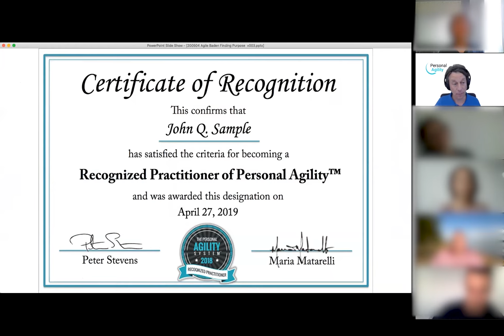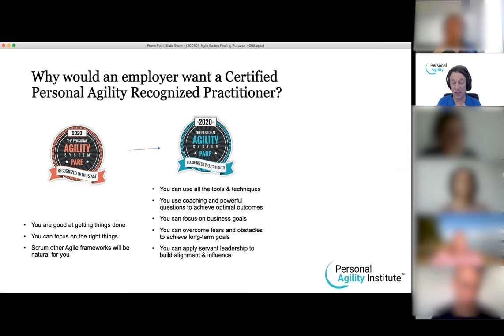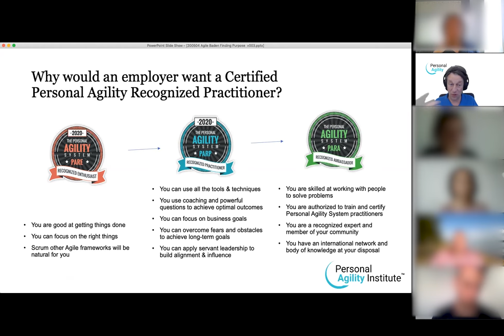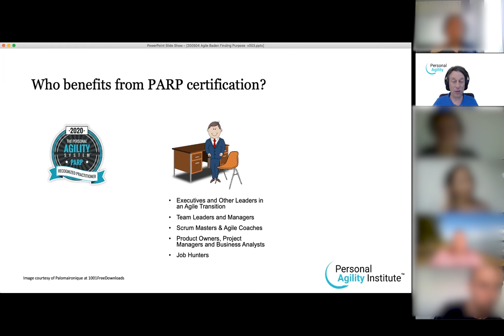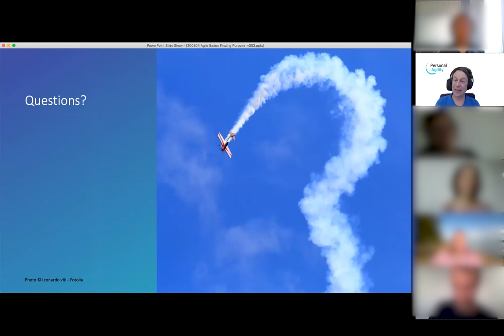Why become a Personal Agility Recognized Practitioner (PARP)™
The Personal Agility System is a simple framework for applying agility to your life, project or other endeavor. Who benefits from PAS? Why would you want to become a PARP? Why would want to hire a PARP? How can your career progress through Personal Agility?